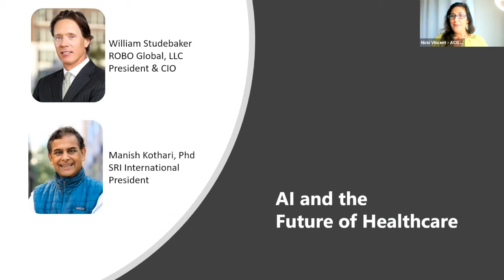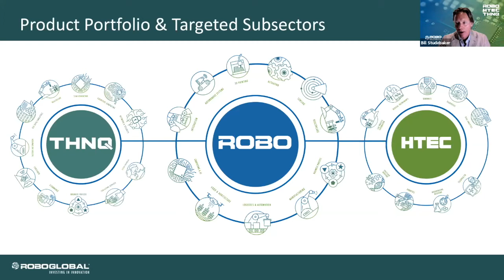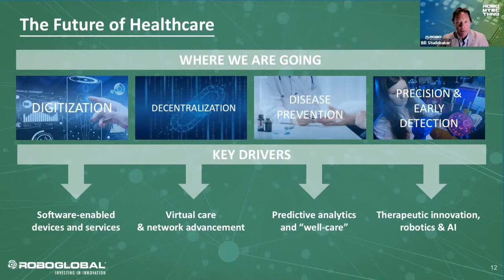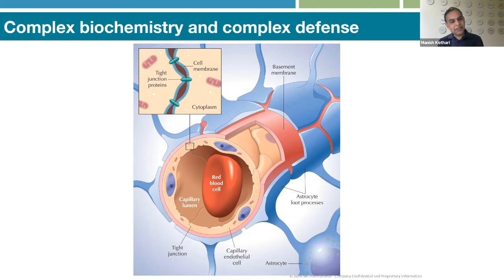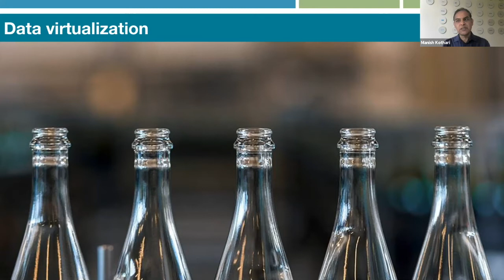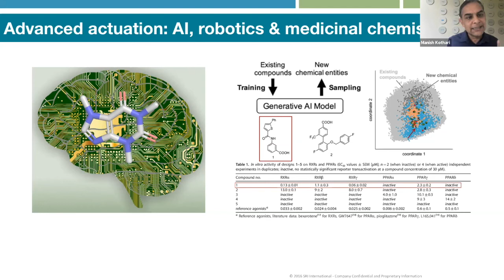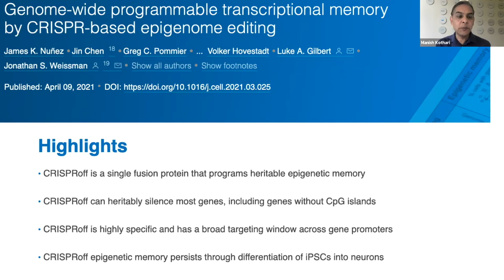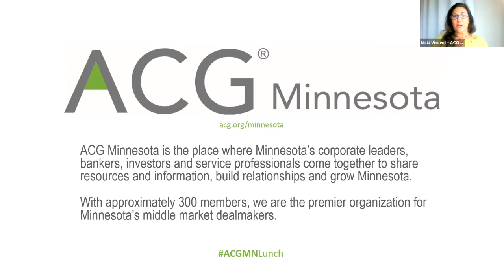AI & the Future of Healthcare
In April, the Minnesota chapter of ACG invited our CIO, Bill Studebaker, and ROBO Global Strategic Advisor & SRI International President, Manish Kothari, for a discussion on the future of healthcare and the role that we anticipate AI to play. Learn about how to best invest in these technology trends through the ROBO Global AI Index (Ticker: THNQ) and the ROBO Global Healthcare Technology & Innovation Index (Ticker: HTEC).

When you become a member of the Minnesota Chapter of ACG, you become a part of the largest and oldest international network of middle market professionals involved in corporate growth and deal-making. ACG's membership span, which currently includes North America, Asia, South America and Europe with greater global reach each year, includes 59 chapters in existence today.